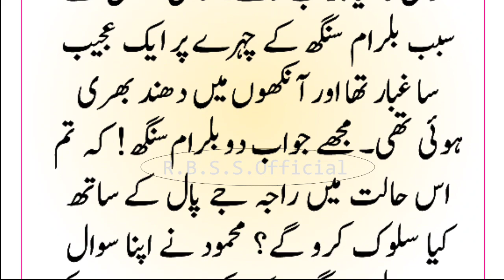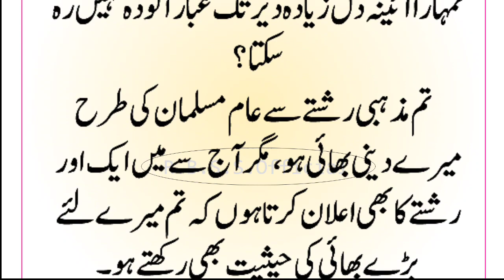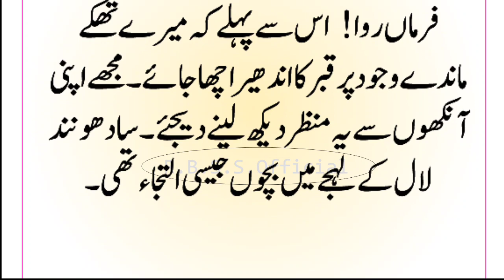History Of Sultan Mehmood Ghaznavi | Supeh Sallar Balram Singh Ka Waqia | Epi :48